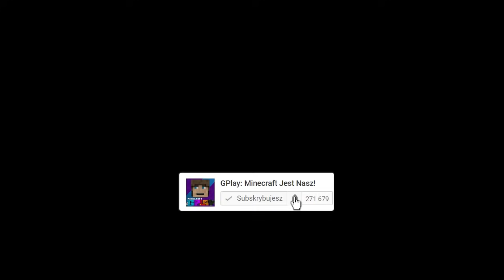JAK GPLAY NOOB ZOSTAŁ PRO GPLAYEM?! || MINECRAFT EWOLUCJA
Minecraft Ewolucja to seria  gdzie znane Wam postacie będą ewoluowały! Podsyłajcie Wasze propozycje na kolejne odcinki w komentarzach. Dzięki!